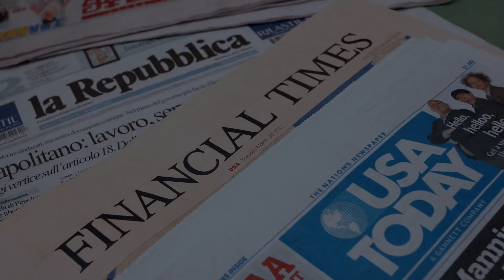Ở những tiểu bang chiến địa, ai đang dẫn trước và dẫn trước ở những nơi nào?